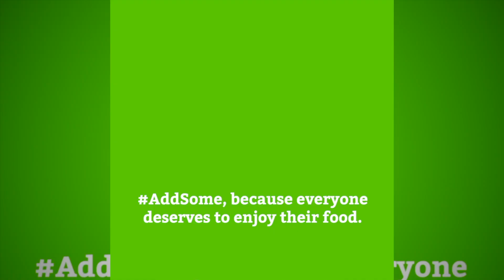How to make Homemade Ramen Broth with Soy Sauce (HD)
AddSomeRecipes: How to make Ramen Broth at home

Is 2019 a year for new experiences and expanding your skill set? Send your tastebuds on a trip by adding this ramen recipe to your repertoire. Just a head's up, making ramen from scratch can be quite a challenge but we promise to guide you through this labour of love so that you can produce something you're proud of.

Not only is this recipe exciting... it's also damn delicious!